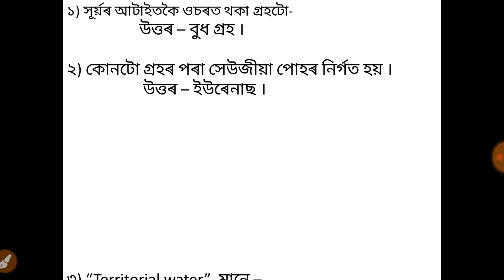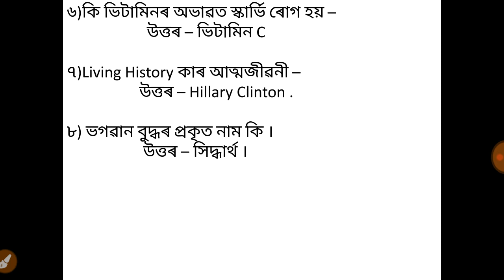Answer key // ASSAM POLICE FOREIGN TRIBUNAL EXAM // Graduate Level // PART 1 //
ক্ষমা কৰিব এটা প্ৰশ্নৰ উত্তৰ ভুলকৈ কোৱা হ'ল-  first assamese magazine is - Orunudoi